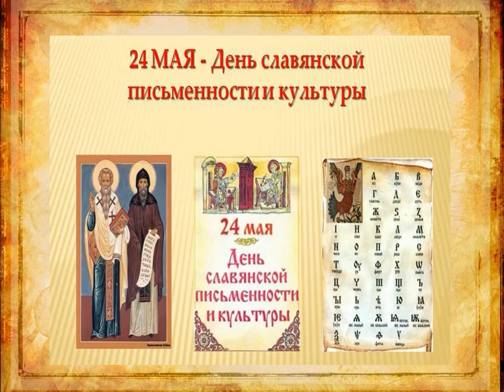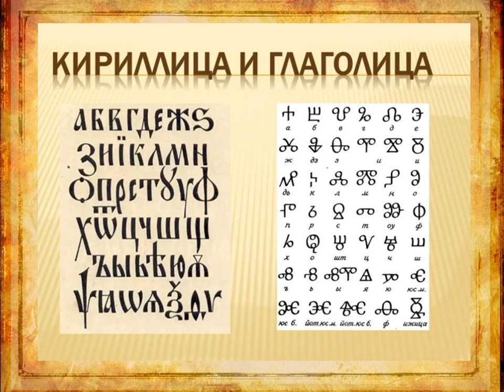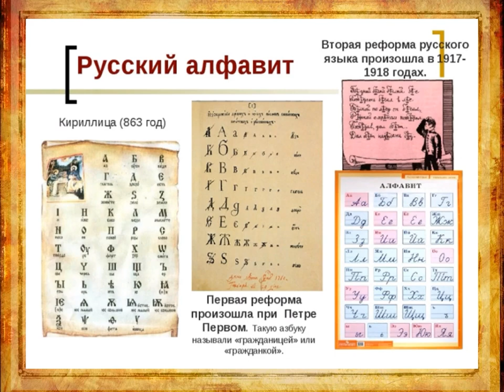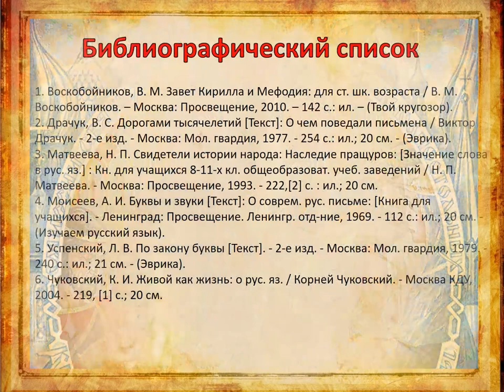Наследие Кирилла и Мефодия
24 мая – День славянской письменности и культуры. В Цигломенской библиотеке № 16 рассказывают об истории этого праздника, о создателях славянского алфавита – Кирилле и Мефодии, о возникновении письменности и о долгом пути к букве.